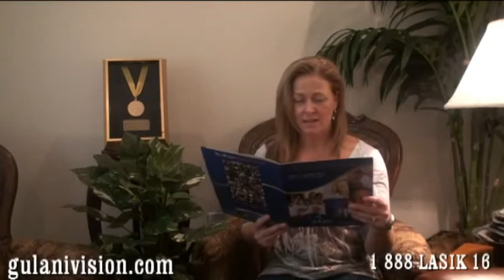Presbyopia (Reading Glasses) Corrected: Gulani Vision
Lana underwent Blend Vision Laser surgery for her Presbyopia.

For more information about Vision corrective Surgeries, visit us